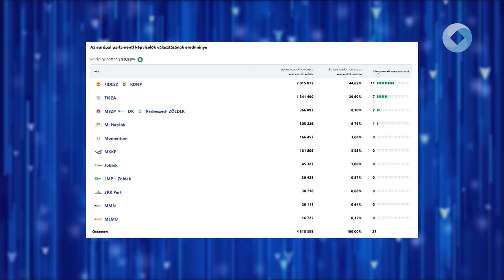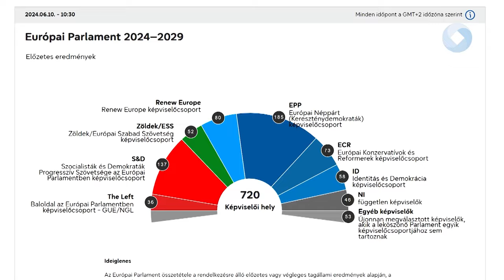Megvan az Európai Parlament összetétele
A hétfő hajnali órákban fény derült az Európai Parlament összetételére. A szavazás Olaszországban tartott a legtovább, ott a szavazók este 11 óráig adhattak le voksaikat. Az EP-ben 720 képviselőhely várt gazdára, ezeken 9 képviselőcsoport osztozott, Magyarország összesen 21 képviselőhelyen osztozott.